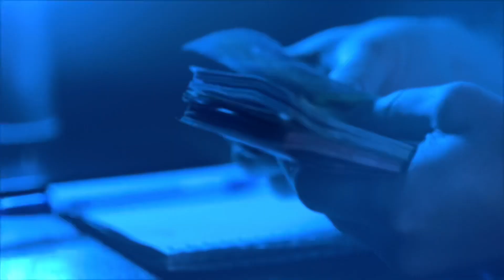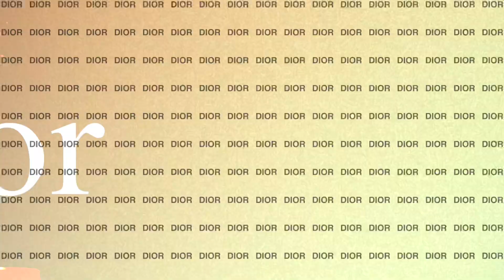Yae x Yae - Bad Influence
Recorded at hiso music

Produced by UNO

Filmed by @Jay Wills

HISO Music Management